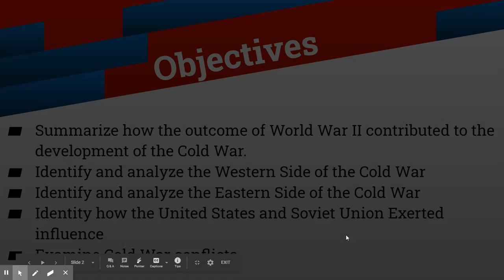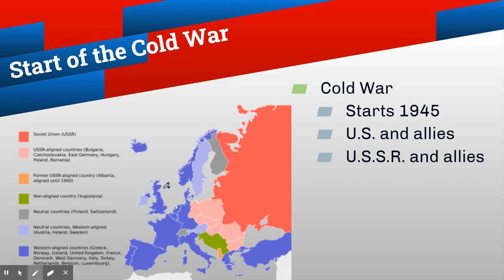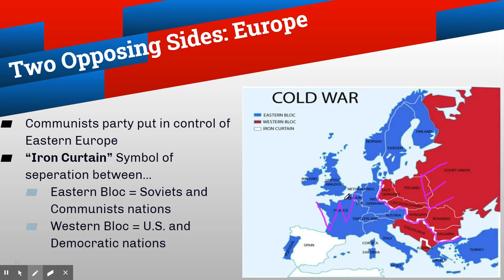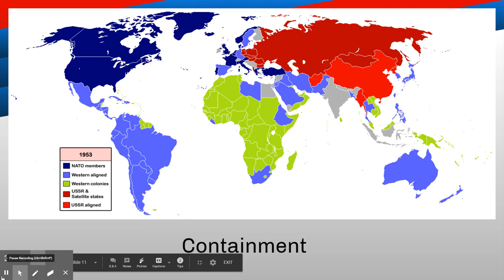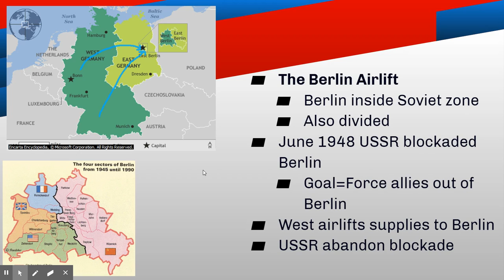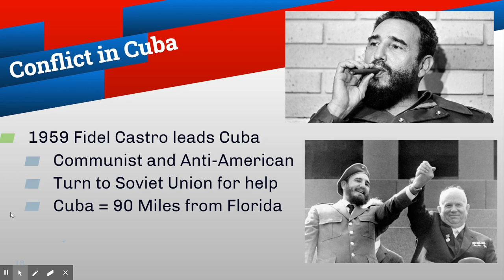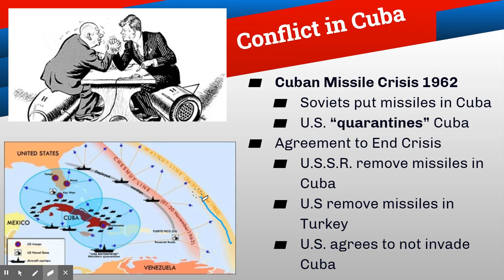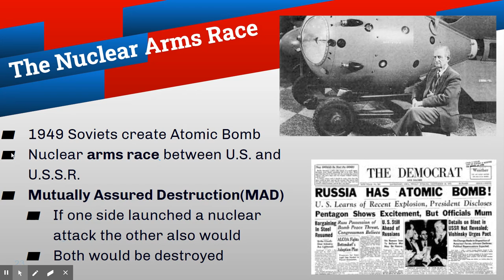The Cold War Part 1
Explaining the early Cold War in Europe, the Cuban Missile Crisis, and MAD.